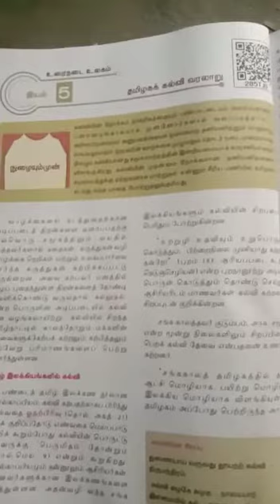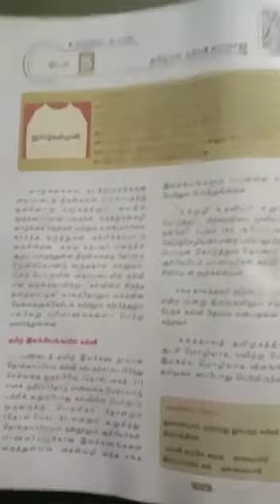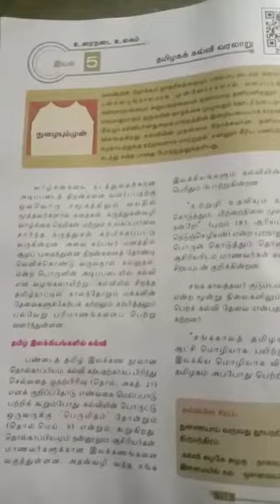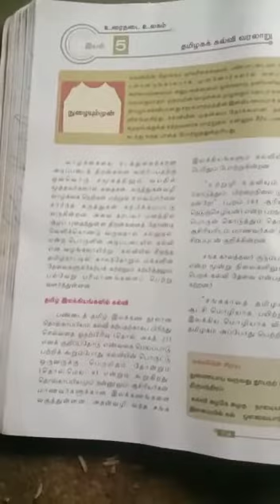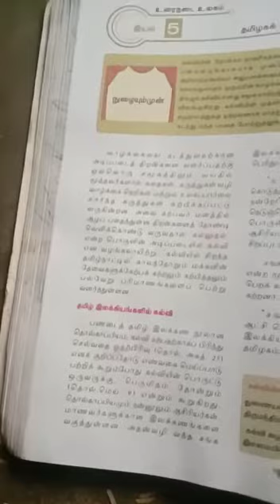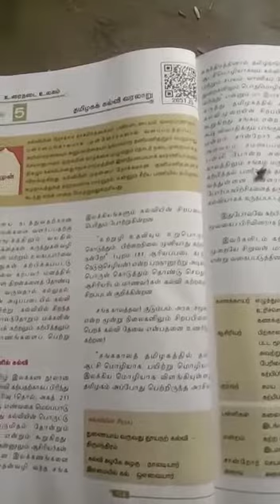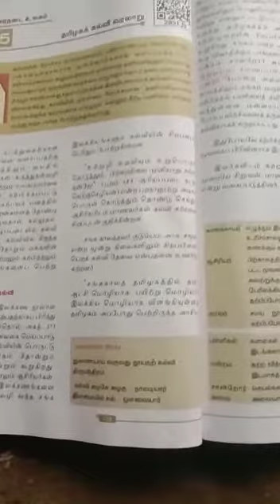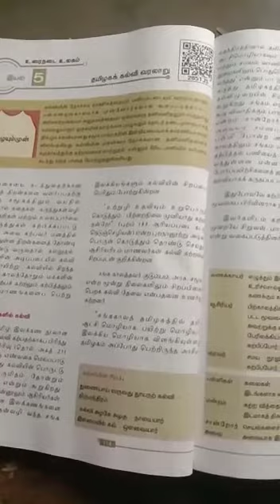11ம் வகுப்பு தமிழ் இயல் 5 உரைநடை உலகம் தமிழகக் கல்வி வரலாறு பகுதி 1